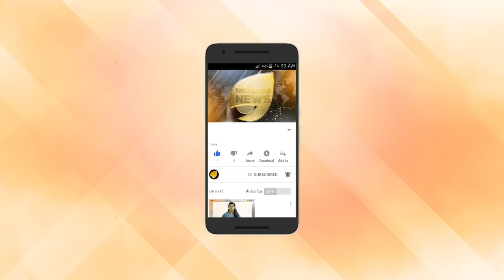കോടിയേരിയുടെ കണ്ണു നിറഞ്ഞു. "ഞാൻ ഒരു അച്ഛൻ അല്ലേടോ"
കോടിയേരിയുടെ കണ്ണു നിറഞ്ഞു. "ഞാൻ ഒരു അച്ഛൻ അല്ലേടോ" കോടിയേരി കള്ളം പറയുന്നത് എന്തിന്?